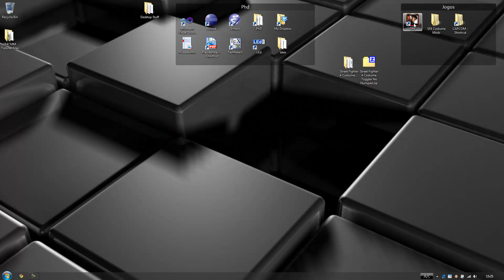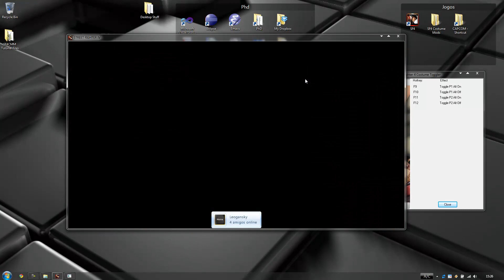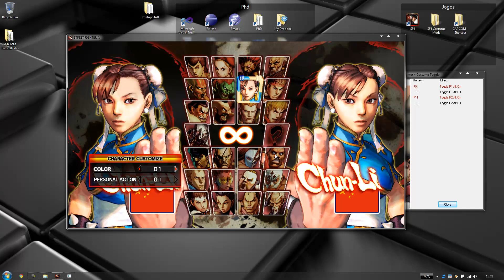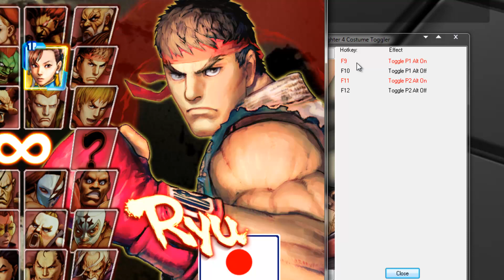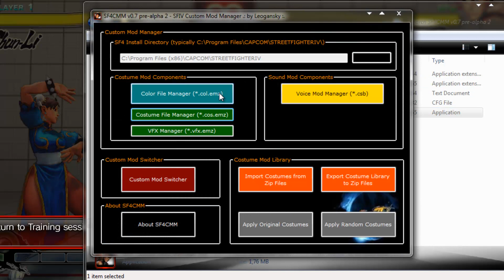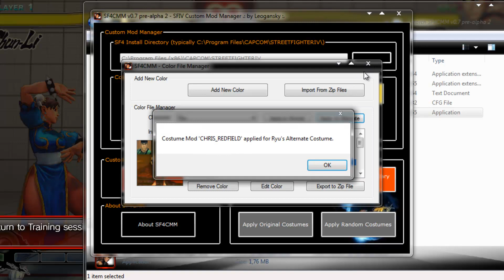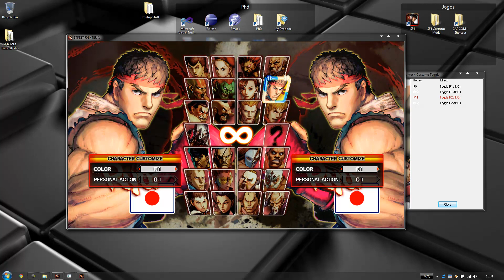SF4 Custom Mod Manager Updated Tutorial - Extra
An extra part to my SF4CMM tutorial, where I explain how to use the Costume Toggler.